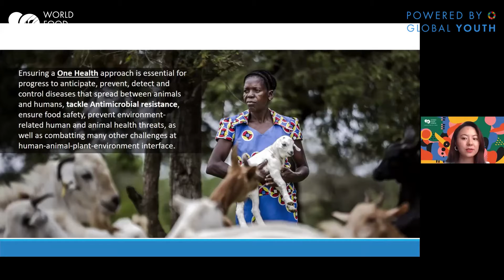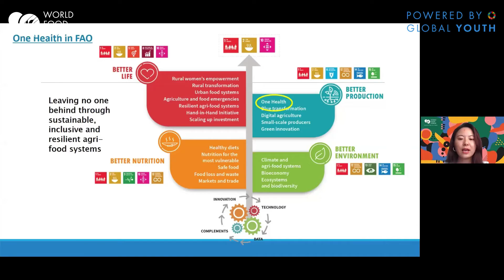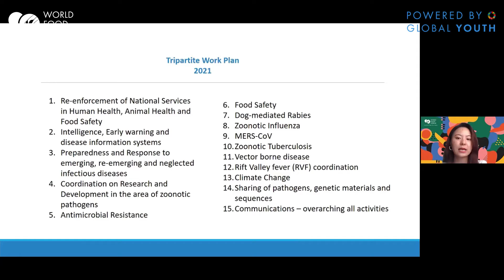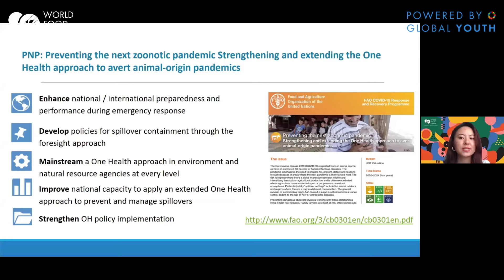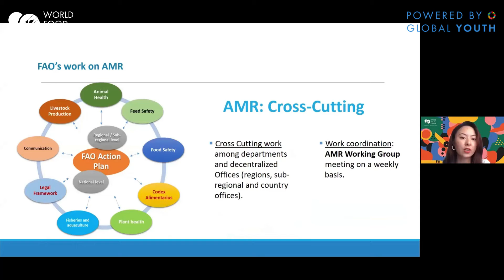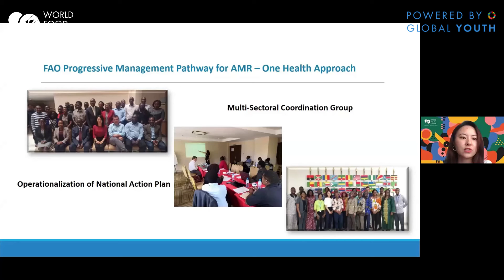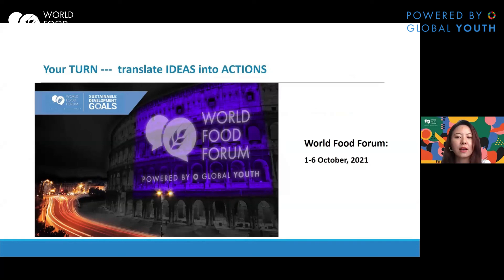Highlights from International Year of Plant Health Webinar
Enjoy the highlights of the IYPH Webinar on Food Systems and Plant Health!